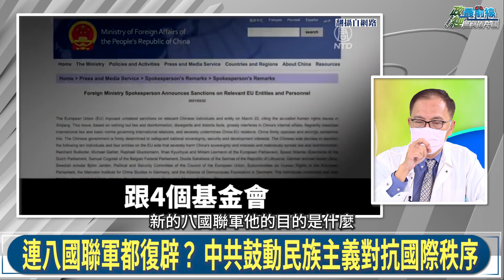董立文0703精華片段 毛澤東推倒三座大山 習近平造就新三座大山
中國議題:中共百年魔咒
中共建黨百年魔咒 習皇中國夢 民族主義主導一切
中國共產黨創建人陳獨秀 最終遭開除分道揚鑣
毛澤東也曾宣揚民主.獨立 中共傳統打著人民招牌壓迫
威權統治自成新壓迫階級 紅色權貴壟斷紅色江山
百年革命魔咒 強國打倒自由民主人權
百年黨慶宛如大難臨頭 北京封城習近平才是焦點

本集來賓:
國策研究協會諮詢委員     董立文